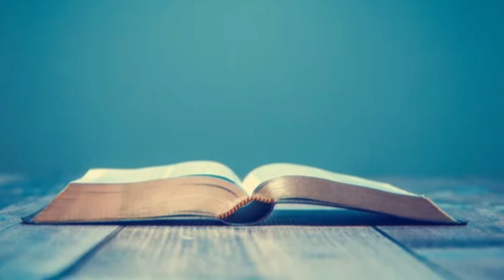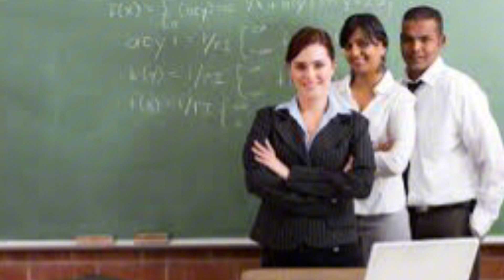Prayer Works! Philippians 4 4 - 9